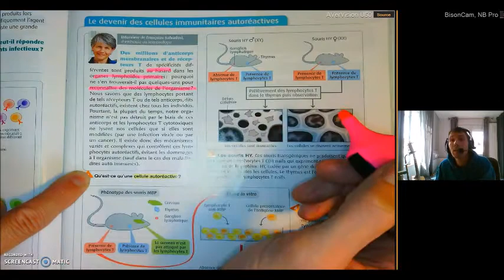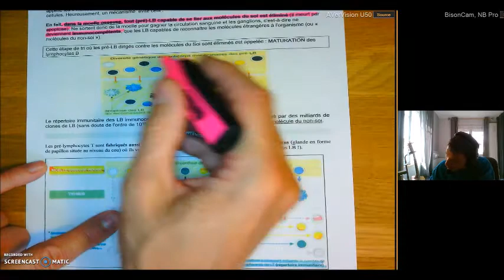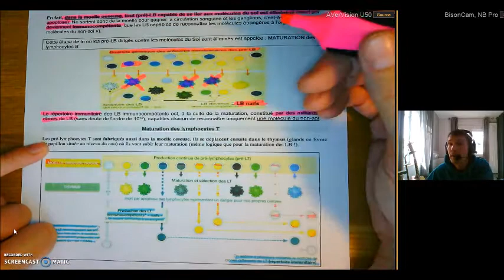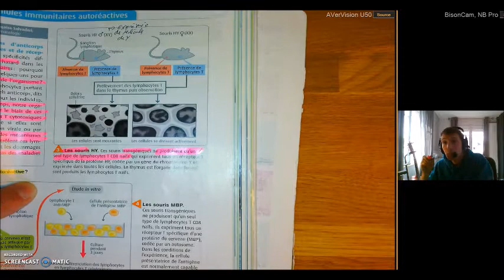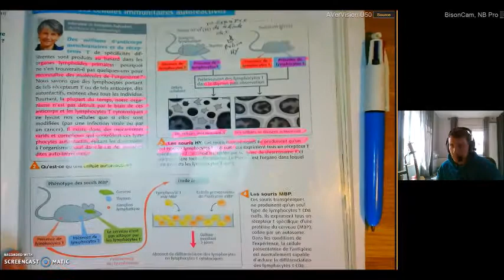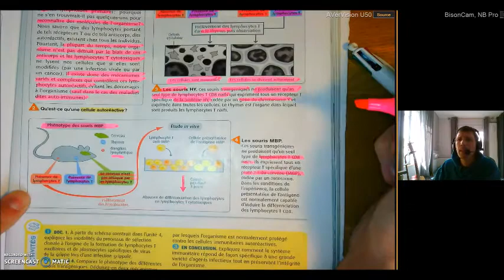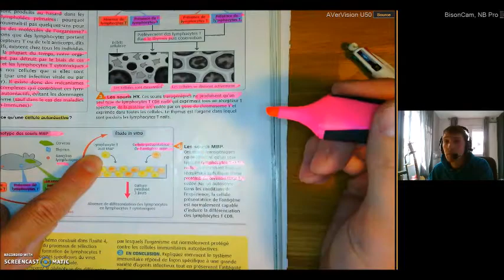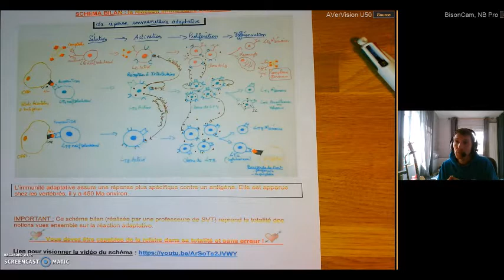Répertoire immunitaire (partie 2/2): Mode de sélection des lymphocytes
Suite du cours de terminale S